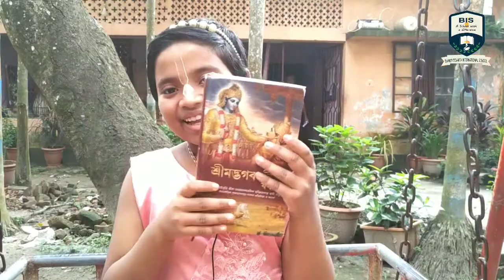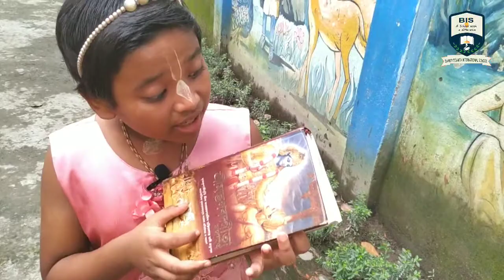ভগবদগীতা অধ্যয়নের পূর্বে কোন তিনটি শর্ত মেনে চলতে হবে? মোহনা দেবী